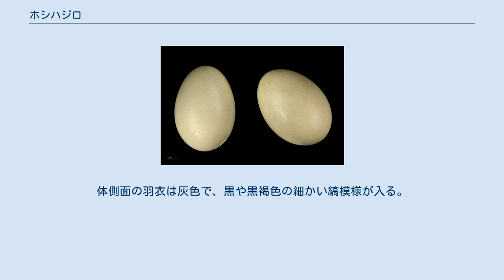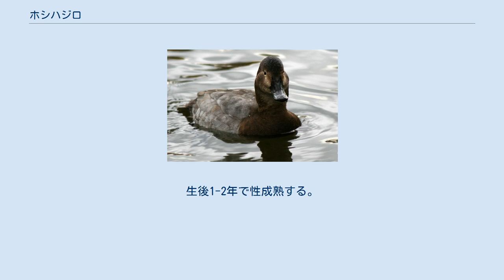ホシハジロ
ホシハジロ（星羽白、Aythya ferina）は、カモ目カモ科ハジロ属に分類される鳥類。
 ヨーロッパからシベリア（バイカル湖）までの地域で繁殖し、冬季になるとアフリカ大陸北部、中近東、インド、中華人民共和国東部などへ南下し越冬する日本では冬季に越冬のため飛来し（冬鳥）、北海道では少数が繁殖する。
翼長オス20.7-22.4センチメートル、メス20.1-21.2センチメートル。
頭頂が盛り上がり、頭部が三角形にみえる。
 嘴は黒く、青灰色の帯模様が入る。
 オスの虹彩は赤い。
繁殖期のオスは頭部から頸部の羽衣が赤褐色、胸部の羽衣や尾羽基部を被う羽毛（上尾筒、下尾筒）は黒い。
体側面の羽衣は灰色で、黒や黒褐色の細かい縞模様が入る。
メスの虹彩は褐色。
メスは頭部から胸部にかけての羽衣が褐色。
 湖沼、河川、河口、内湾などに生息する。
 食性は植物食傾向の雑食で、種子、葉、芽、地下茎、魚類、両生類やその幼生、昆虫、甲殻類、軟体動物、環形動物などを食べる。
水辺のイグサやヨシの茂みや水面に浮かぶ水生植物の上などにヨシを積み上げた巣を作り、8-10個の卵を産む。
雛は孵化してから50-55日で飛翔できるようになり独立する。